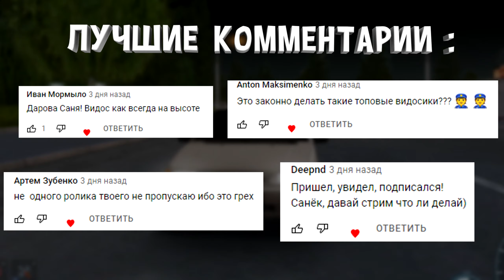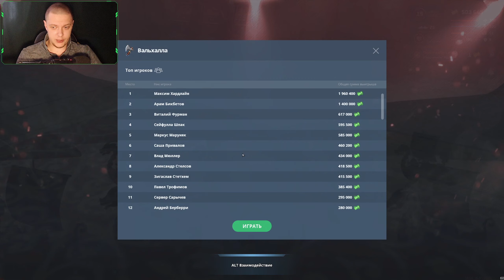НЕКСТ РП СТАВЛЮ ВСЕ ДЕНЬГИ ЧТО ЕСТЬ ! КАЗИНО НЕКСТ РП | МТА NEXTRP ᴴᴰ 1440p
🔥 РЕБЯТКИ ПРОШУ ВАС ПОДДЕРЖАТЬ ЛАЙКОМ, ПОДПИСКОЙ НА КАНАЛ И ДОБРЫМ КОММЕНТАРИЕМ ЭТОТ РОЛИК - ЭТО МНЕ ДАЕТ ОГРОМНУЮ МОТИВАЦИЮ ДЕЛАТЬ ДЛЯ ВАС БОЛЬШЕ РОЛИКОВ И СТРИМОВ 👍🙏